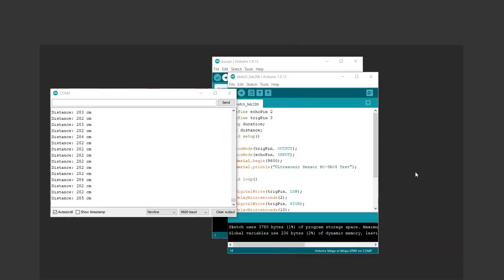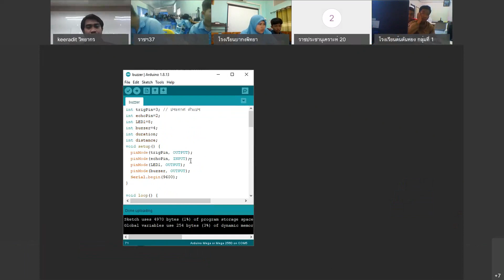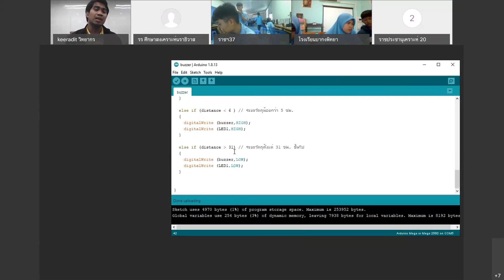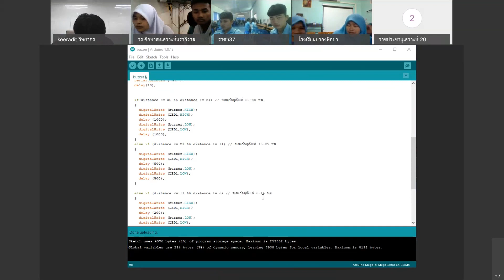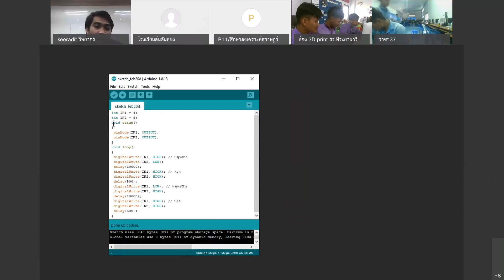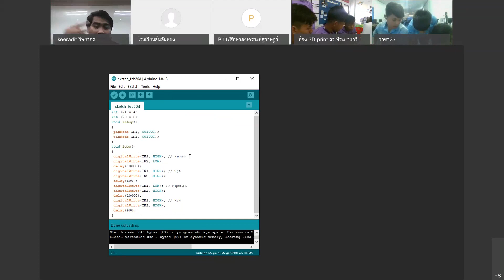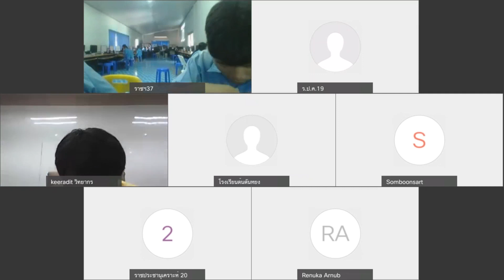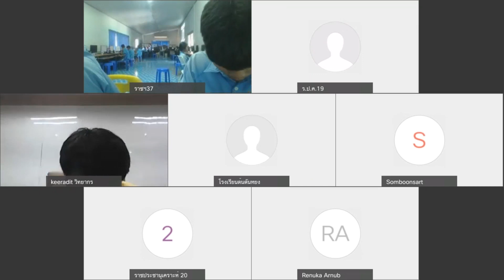3D printer 20210220 0634 2